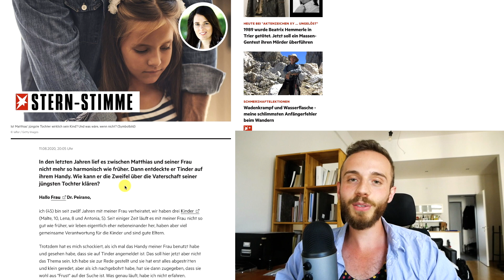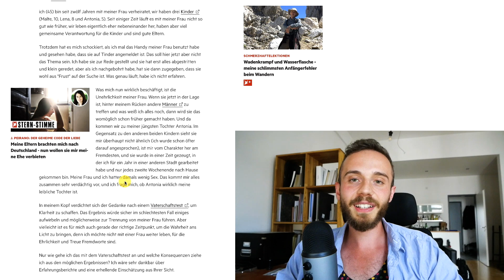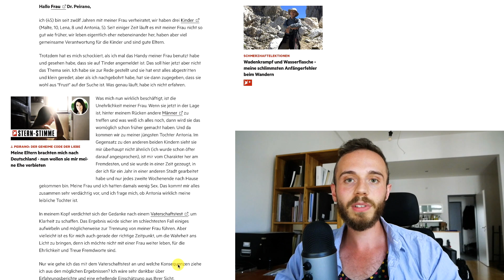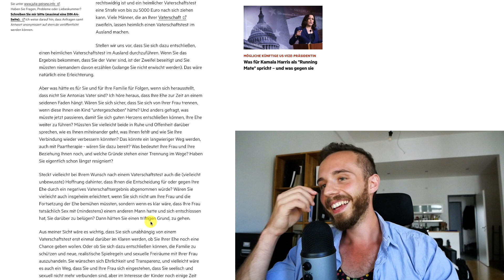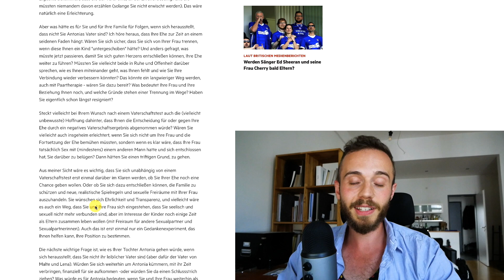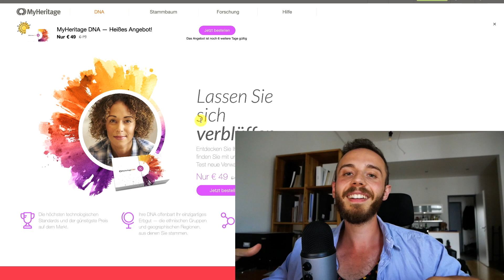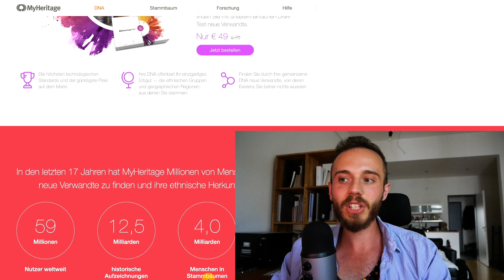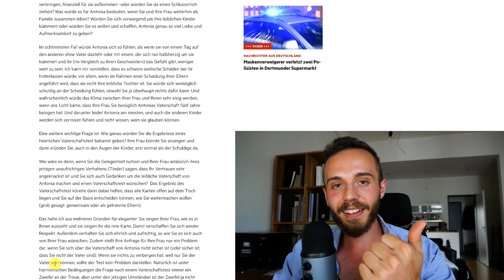Vater HAT ZWEIFEL ob jüngste Tochter auch SEIN LEIBLICHES KIND ist! Was sollte er tun?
🔥 Vaterschaftstests sollten mit der Geburt automatisch gemacht werden, damit Vätern und Kindern so ein Fiasko wie hier erspart bleibt